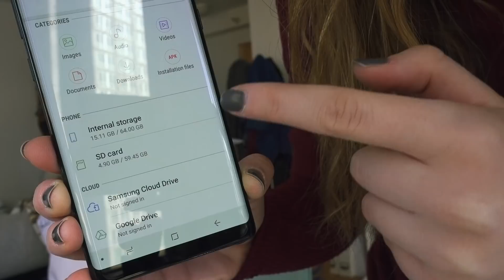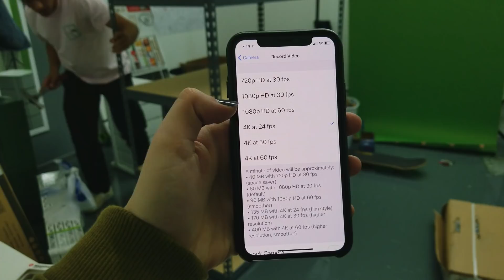iPhone X vs Samsung Note 8 ✨ VIDEO TEST ✨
✨ "SHOW MORE" for more links 🙌🏻

- NEW HERE? -